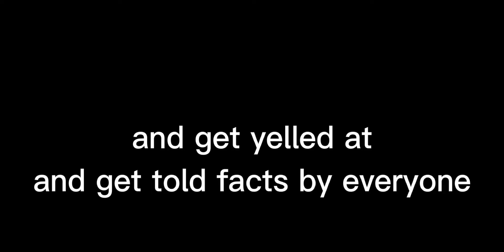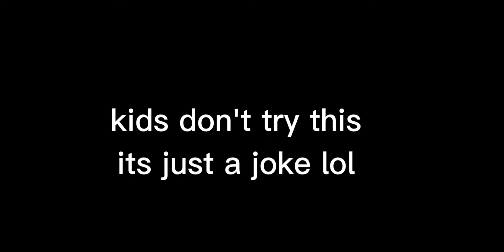how to annoy people in funky Friday